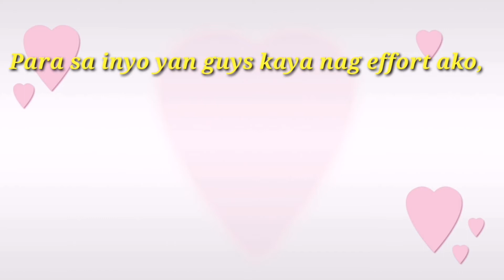PARA SA INYO PO ITO GUYS, THANK YOU SO MUCH | Bernalyn Yandan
Hi guys, ako po ay nagpapasalamat sa inyo ng sobra sa patuloy ninyong pagsuporta sa akin, Thank you so much po sa inyong lhat po, sana ay wag kayong mgsawa sa pagsuporta po sa akin..

Im glad to know your suggestion and opinion about this video.